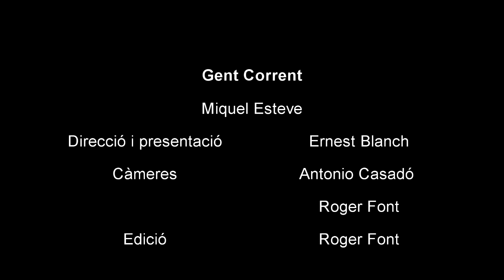Gent Corrent | Miquel Esteve